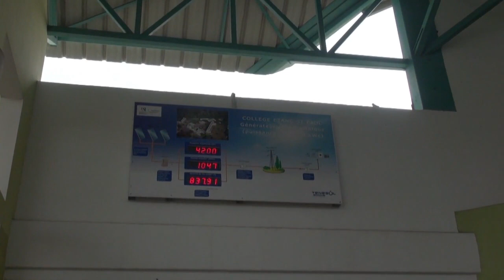Huguette Bello en visite au Collège de l'Étang Saint-Paul le 13 11 17.